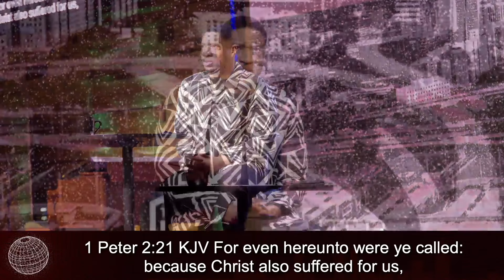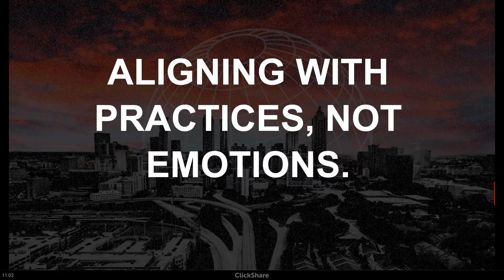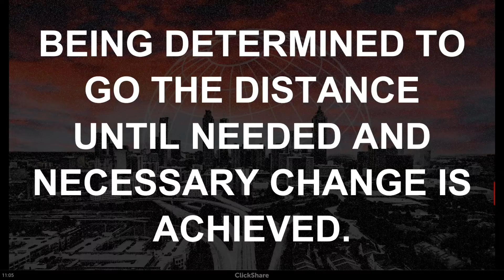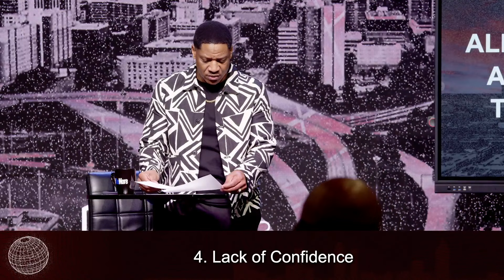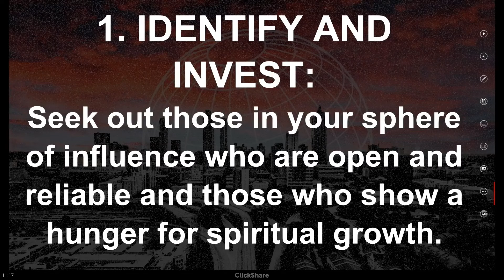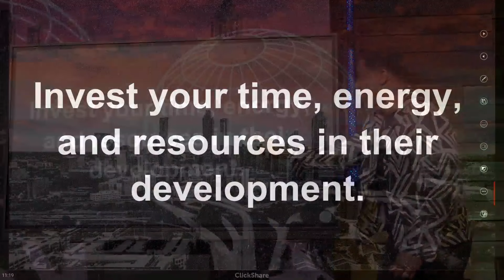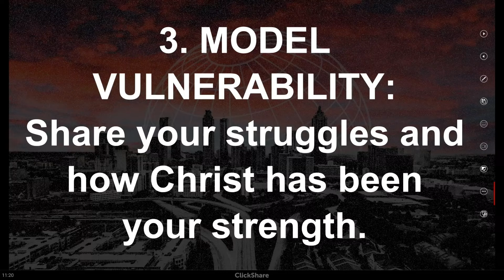Commissioned (Part 2) | Pastor Vincent Campbell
commissioned Pastor Vincent Campbell continues the series "Commissioned"

To support this ministry and help us continue to reach people all around the world